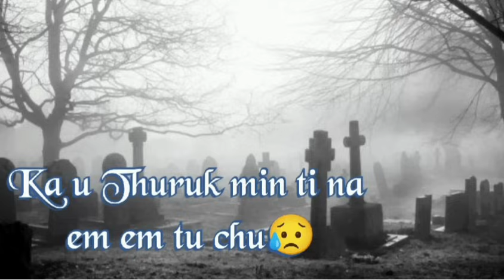Ngaithla hmiah la i Ngaihnawm tih zawng a ni em 😳😳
story audio